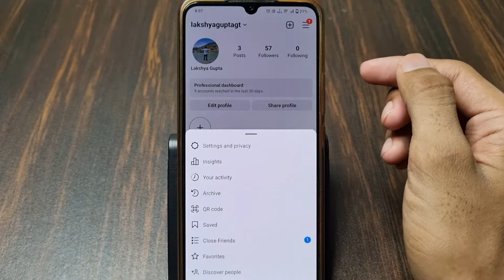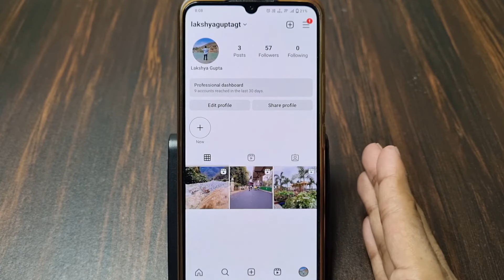Instagram Ki Privacy Setting Kaise Hataye | Instagram New Update Me Private Account Kaise Hataye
1) instagram ki privacy setting kaise hataye
2) instagram private account kaise hataye
3) instagram new update me private account setting kaise hataye
4) how to remove private instagram account
5) instagram par private id kaise hataye